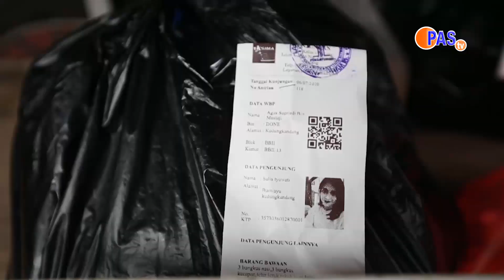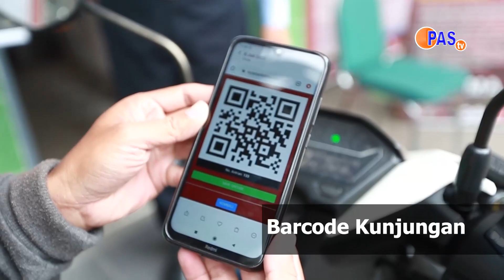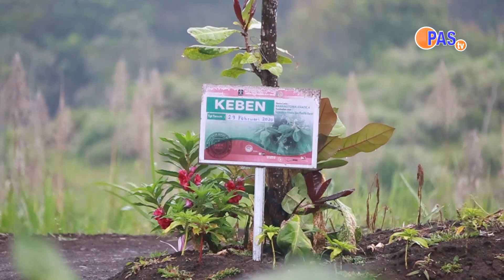Inovasi Pelayanan dan Pembinaan Kemandirian Lapas Malang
Pelbagai inovasi pelayanan publik hadir di Lapas Kelas I Malang. Mulai dari layanan kunjungan new normal, penitipan barang secara drive thru, penggunaan barcode dalam pemeriksaan kunjungan, taman bacaan majapahit hingga pelatihan keterampilan kerja dan pendidikan bagi WBP ada di Lapas.

Selain itu, hal luar biasa yang diprakarsai Lapas Kelas I Malang adalah pembangunan Sarana Asimilasi & Edukasi (SAE) Ngajum.

SAE Ngajum merupakan hasil dari pelatihan keterampilan tahun 2020 Lapas Kelas I Malang yang diikuti oleh para WBP.

Tempat ini dibuat dengan tujuan program ketahanan pangan di Lapas hingga pariwisata untuk masyarakat.

WBP yang diberdayakan di tempat ini berkolaborasi dengan masyarakat sekitar sehingga diharapkan bagi WBP yang mengikuti program asimilasi tersebut dapat kembali ke masyarakat dengan mandiri dan memiliki skill untuk bekerja.

Peruntukkan SAE ini tidak hanya bermanfaat bagi WBP, masyarakat sekitar juga merasakan dampak positifnya. Masyarakat turut diberdayakan dalam program ini dan nantinya hasil yang didapatkan akan dibagi sesuai perjanjian yang sudah ditentukan. (adt)

Video Grafer: Humas Ditjenpas
Video Editor: Prima Arif Maulana